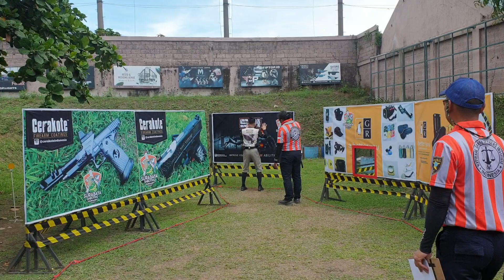Stage 5 Surabaya Shooting Tournament 2021